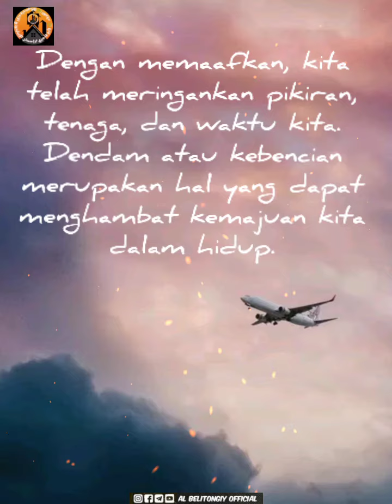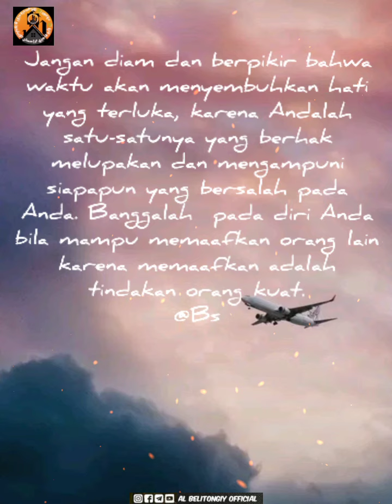AUDIO ALGHUROBA.MUDA MEMAAFKAN